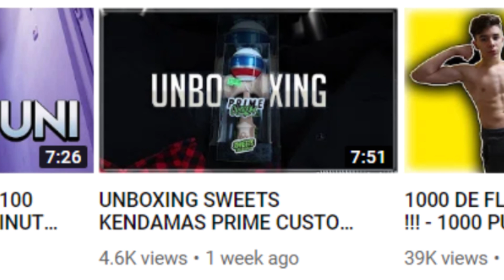TOP 5 KENDAMA YOUTUBERS!